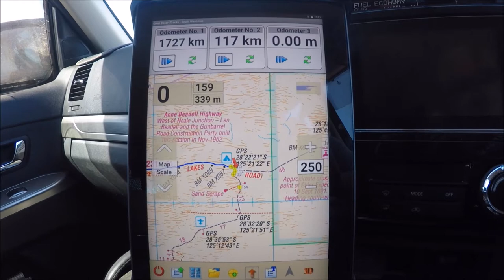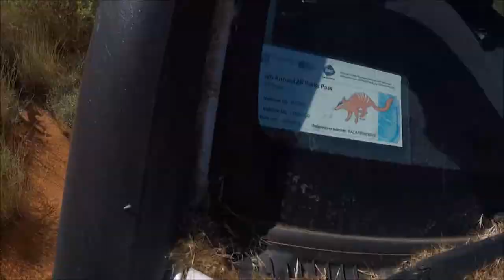2018 Mowing the Spackman part ii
The journey ends. but not without drama, nor a bit of mowing. Day 4-7 of a trip into the Great Victoria Desert.